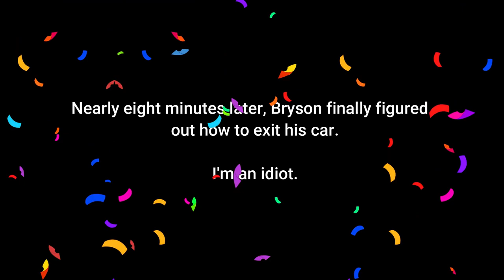Missing Hiker | Indie Horror Games